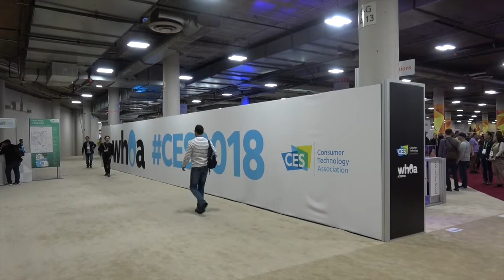Richard Mallié : pourquoi la Métropole s'engage au CES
Le vice-président de la Métropole Aix Marseille Provence, délégué à l'international, Richard Mallié, découvre le CES et souligne le bien-fondé de l'engagement de la collectivité pour soutenir les start-up.